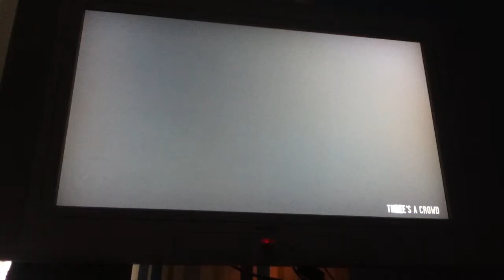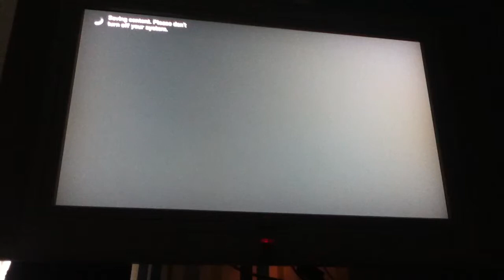GTA IV mission 2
Mission 2, a easy but Cool mission (: